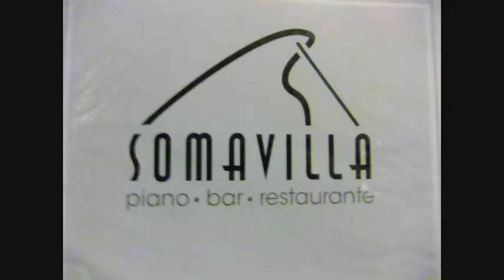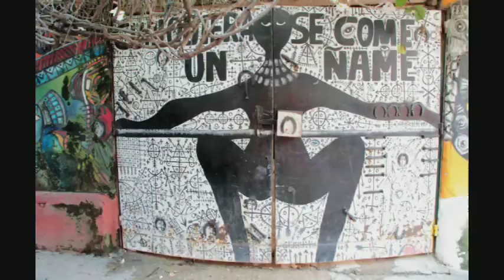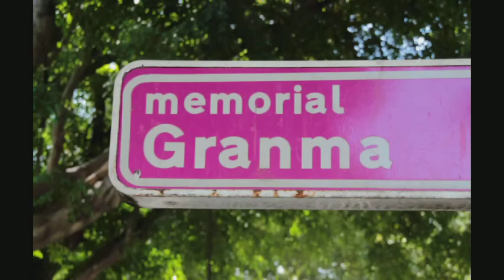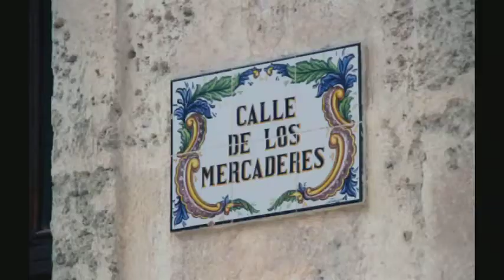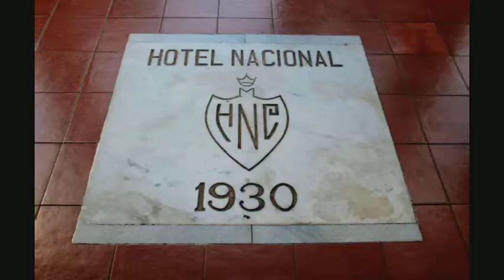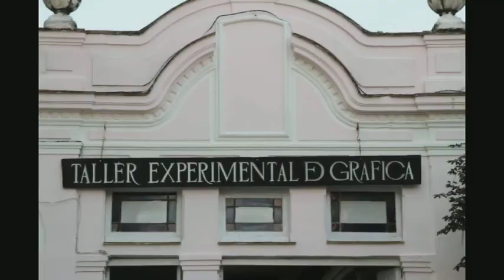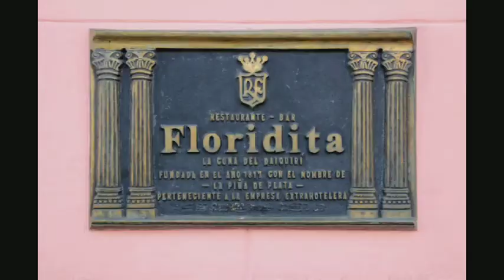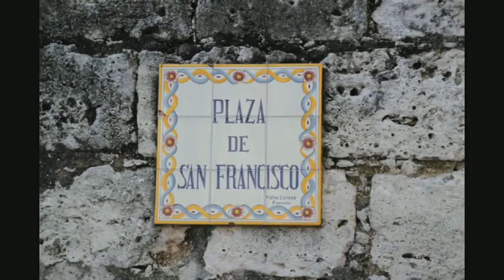BILL GENOVA HAVANA CHRISTMAS 2013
Elizabeth and I spent two weeks in Havana. It truly was a tale of two cities. On one hand of interest was the historic sites, music and old cars. On the other the air is foul and the streets and buildings are in disrepair. The food is of limited selection and of the 42 occasions for a meal we enjoyed only 4. In fact our food courts would be five star dining in Havana. Before I went I felt Castro had done a good job out of a bad situation. My opinion now is the Revolution failed to deliver and had Cuba remained under Batista and others they would be better off today.